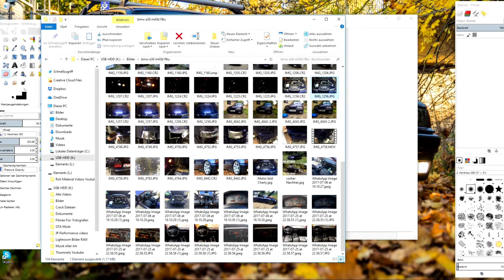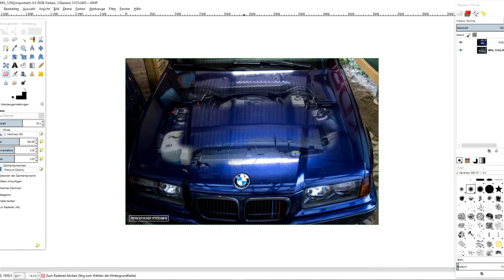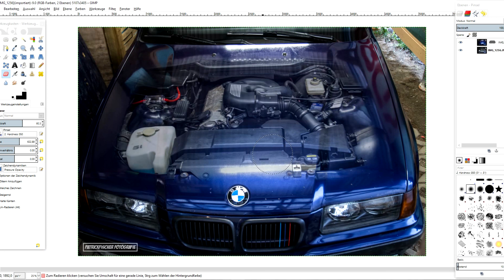Gimp 2.8 Zwei Eben verbinden zu einen bild [Tutorial]